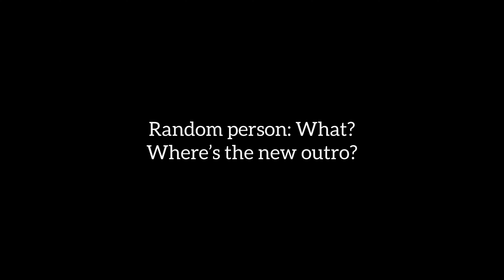A BUNCH O’ NEWS | New WoF Game | Devs Needed | Small Announcement At The End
lol u thought :)

I don’t have much else to say. Basically, if you can 3D model, rig/animate, script, and/or create landscape or structures for maps, then we need you! You won’t be expected to have things out on a certain date, you can work at your own pace. The team is supportive and understanding.

Also, something I hadn’t mentioned in the video, there is no form of payment AS OF NOW. Our game owner/head developer, dinogamer7463, said they plan to have some kind of salary later on, as people begin playing. For the time being, all work is voluntary. You could also decide to work as a volunteer forever, as I am doing.

Please consider joining the team!

Oh and one more thing. You see how it’s red? Well, just so happens I hate the color red. Oooo, but I do love the color grey. Maybe you could, if you just, click it, just maybe...